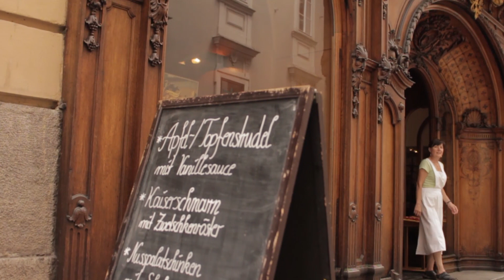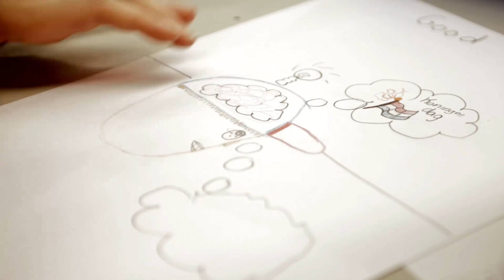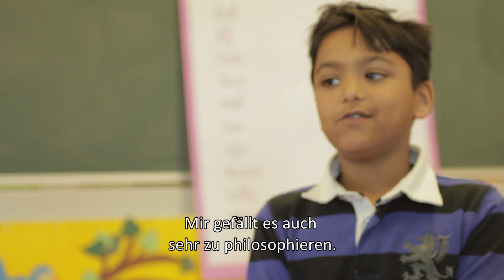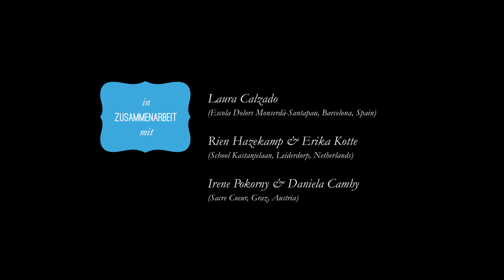Wir denken, also bin ich (OV mit deutschen Untertitel)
Mit unserem Dokumentarfilm "Wir denken, also bin ich" begeben wir uns auf eine spannende Reise, um die philosophische Welt aus den Augen von Kindern zu entdecken. In Österreich, Spanien und den Niederlanden begegneten wir den kleinen Denkern, um mehr über ihre Vorstellungen, ihre Gedanken und ihrer Auseinandersetzung mit sich selbst - „ihrem Ich" - zu erfahren: Wie sehen meine Gedanken aus? Was bedeutet Identität? Verändert sie sich im Laufe des Lebens oder was daran ist unveränderlich? Wer bin ich?

Der Film verschafft Ihnen einen einzigartigen Einblick in die Gedankenwelt der kleinen Philosophen und zeigt sie in ihrer kindlichen Unbeschwertheit als auch beim angestrengten Reflektieren.

Dieser filmische Auszug aus den Gedanken der Kinder wird zum Impulsgeber für Erwachsene, regt zum Nachdenken an und verschafft Ihnen einen unvoreingenommenen Blick auf das Leben.

Denn Kinder führen uns, wenn wir mitkommen, in Wunderwelten.

Regie und Produktion von Alexandra Pexider und Bettina Pacher.